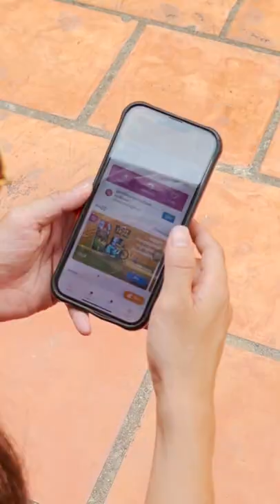ធ្វើជាផ្ទាំងស៊ីបឲ្យគេបាញ់! [Bunleng Video]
ចូលឆ្នាំខ្មែរបើអត់ដឹងទៅណា​ អាចមកផ្ទះខ្ញុំបាញ់ព្រួញជាមួយគ្នាបាន! តែអត់បាញ់ជីងចក់ទេ!

ថ្ងៃនេះបានចូលបាញ់ព្រួញហ្វ្រីយករង្វាន់ពីហ្គេម របាំត្រុដិ ក្នុង Cellcard App ហើយនៅគ្នាយើង?😘🌟
🏹🧡 ជម្រះឧបទ្រពចង្រៃចេញពីភូមិឋាន យកសិរីសួស្ដីឆ្នាំថ្មី និងរង្វាន់ជាច្រើនពីហ្គេម របាំត្រុដិ ក្នុង Cellcard App 😘🌟
បាញ់សត្វប្រើសតំណាងសភាវៈអាក្រក់ក្នុង Cellcard App ដើម្បីឈ្នះរង្វាន់ជាច្រើនដូចជា៖
🔶  កង់អគ្គីសនី Mi Electric Scooter 3
🔶  ទរទស្សន៍ Mi SmartTV
🔶  កង់ Trinx
🔶 ទរស័ព្ទ RedMi 9A 2
🔶 នងរង្វាន់ជាច្រើនទៀតពី ហ្គេមរបាំត្រុដិ ជារៀងរាល់ថ្ងៃ!
បញ្ចូលលុយចាប់ពី $1.25 ទទួលបានព្រួញមួយ Free !
ឬគ្រាន់តែចូលឆែក Cellcard App រៀងរាល់ថ្ងៃ ក៏បានព្រួញមួយ Free ផងដែរ!